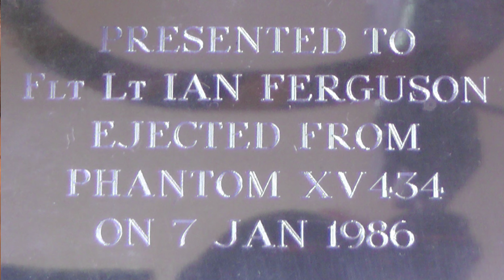MY STORY Fl Lt Ian Ferguson forced to Eject his F4 Phantom jet at 600 mph over the Pennines.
Fl Lt Ian Ferguson tells of his failures to get into the RAF but how with determination and the grace of God he made it. After having a living relationship with Jesus, Ian explains how everything turned round, now getting awards and promotion.  Jesus spoke to Ian saying "you have the wrong engine", watch to see how that saved an F4 Phantom from destruction.
When Ian left the RAF, he and Liz became involved in Pastoring and helping folk in a greater way.
It has been a pleasure to interview and edit this most interesting My Story!